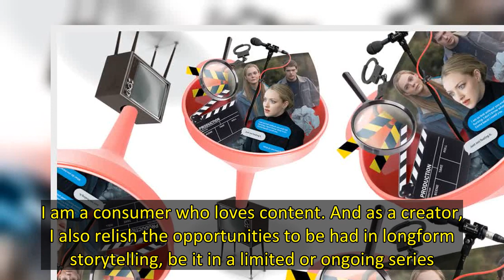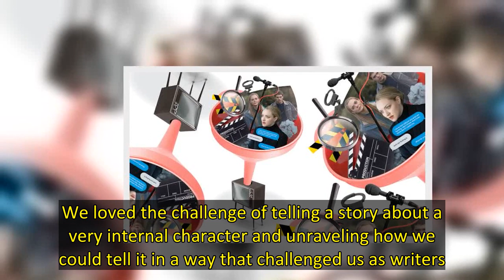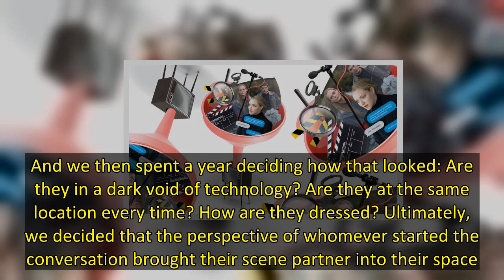Guest Column: How to Make Your TV Show Break Through the Noise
I love TV. I love all kinds of TV. I have NBA League Pass. I am in two different fantasy leagues pertaining to MTV’s The Challenge. I also have a 3-month-old, so lately there’s a lot of time to kill while feeding the baby in the wee hours of the night. I am a consumer who loves content. And as a creator, I also relish the opportunities to be had in longform storytelling, be it in a limited or ongoing series.  Having said that, as a c